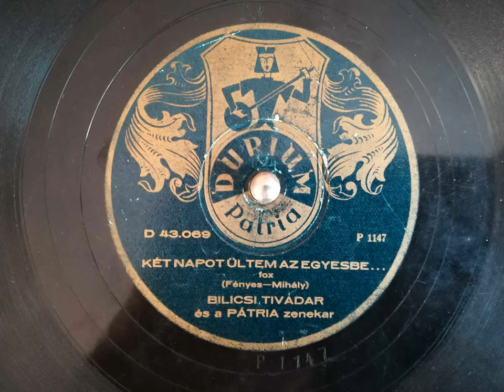Bilicsi Tivadar : Két napot ültem az egyesbe...